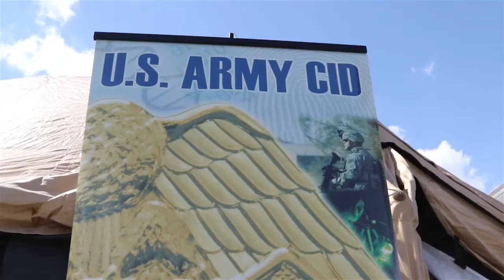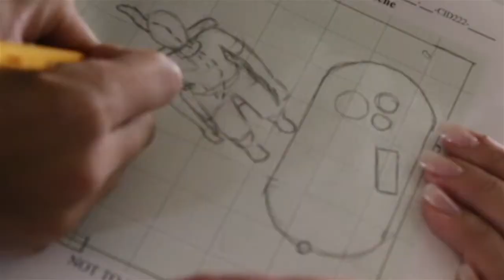Capital Shield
FORT BELVOIR, VA, UNITED STATES
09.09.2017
Video by Sgt. Elizabeth Taylor
200th Military Police Command

Capital Shield is a training exercise designed for CID Special Agents, with a focus on crisis and hostage negotiation, crime scene processing and intelligence management. The training, which ran 5 through 9 September, included approximately 45 Soldiers, officers and special agents from the U.S. Army Reserve and the active component. As the world changes, so does the Army’s mission.